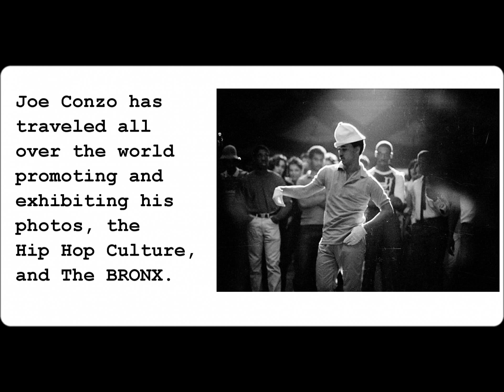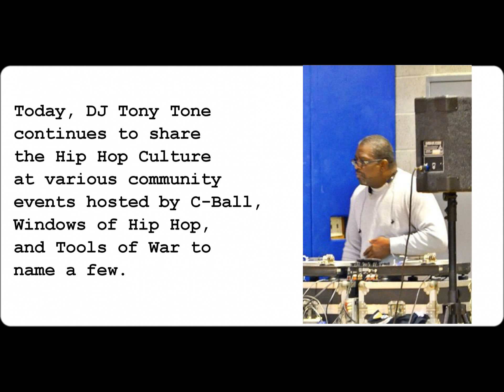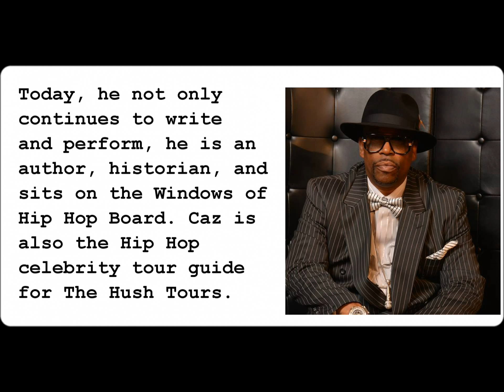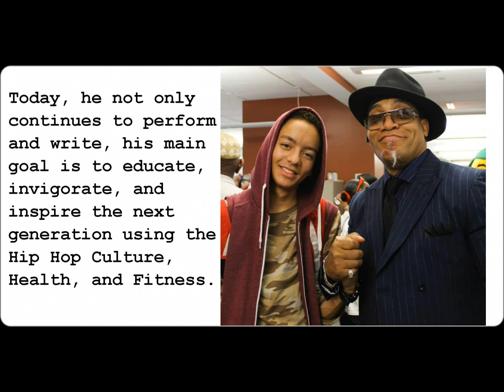Life of Pau | Episode 16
2016 Inaugural Element Awards Hosted by Windows of Hip Hop and The Bronx Borough President Ruben Diaz Jr